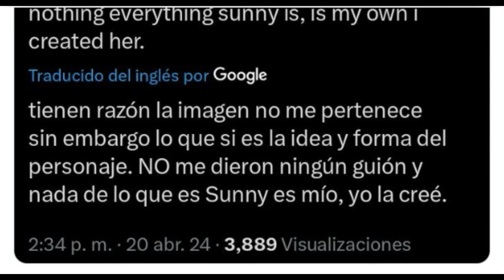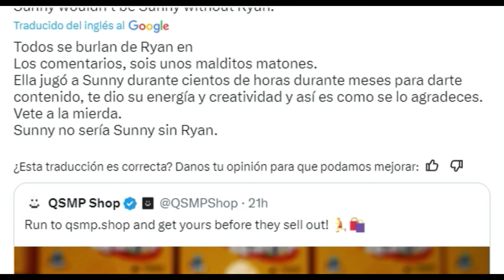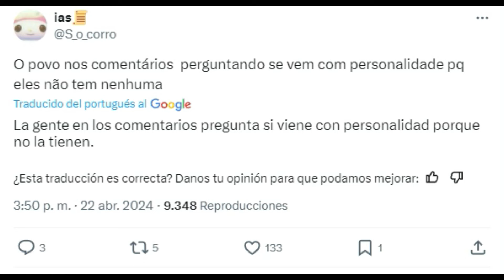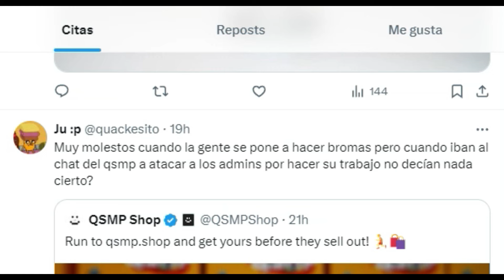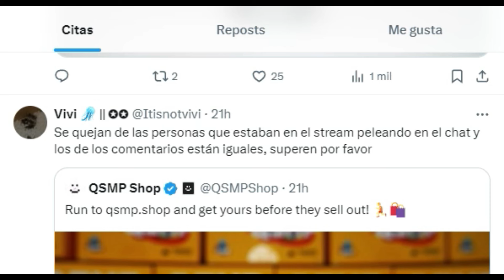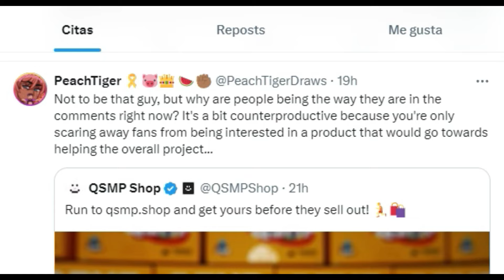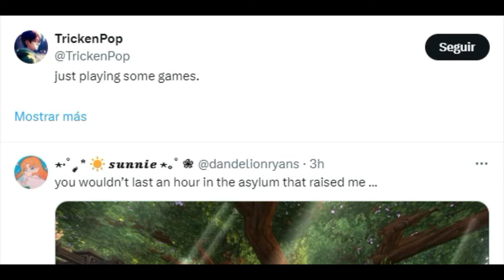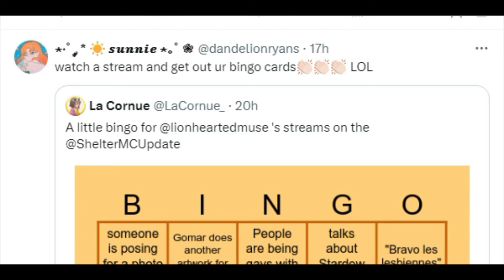ADMIN DE SUNNYSIDEUP RECIBE BURLAS POR SU JUGUETE DE QSMP (NO TIENE PERSONALIDAD)